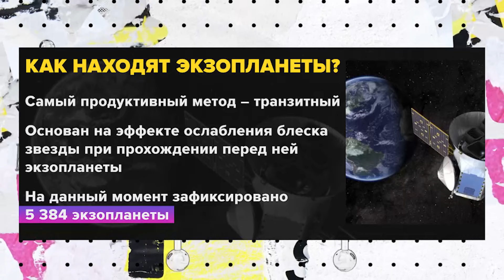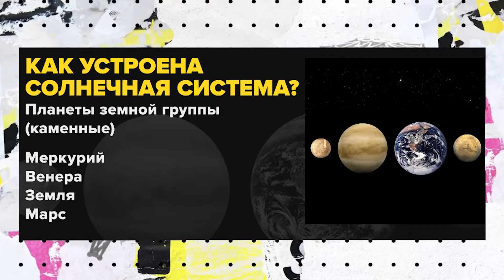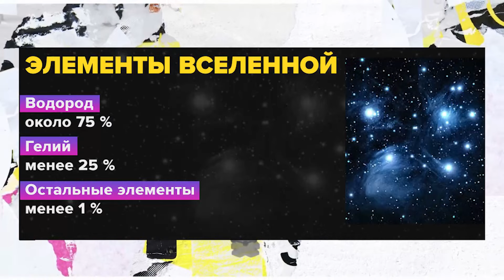Когда погаснет солнце? | Михаил Лисаков Лекция 2024 | Мослекторий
В каких звездных системах нашли планеты, входящие в зону обитания? Как устроена пирамида жизни во вселенной? Через сколько лет главная звезда поглотит Землю и погаснет?

Можно ли зажечь второе Солнце термоядерными взрывами на Юпитере? Об этом в проекте "Мослекторий" рассказал астрофизик Михаил Лисаков.